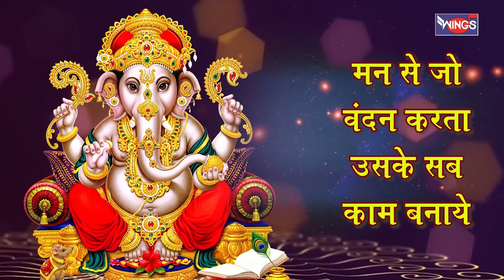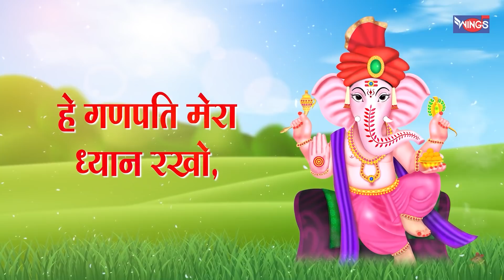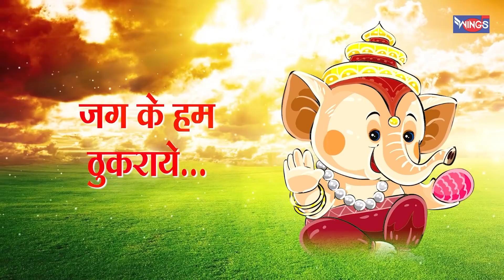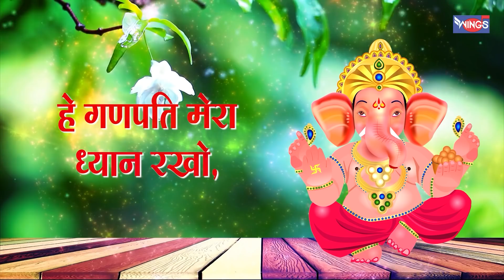गणेश चतुर्थी Special : नॉनस्टॉप गणेश जी के मधुर भजन Nonstop Ganesh Ji Bhajan : Ganesh Song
गणेश उत्सव Special : नॉनस्टॉप गणेश जी के मधुर भजन Nons Ganesh Ji Ke Bhajan : Ganesh Song | Bhajan : Bhakti song

Singer : Suresh Wadkar , Pamela Jain , Kumar Vishu ,
Music Director : Samuel Paul , Bijendra Chauhan
Graphics : Wings Music
Music Label : Wings Music